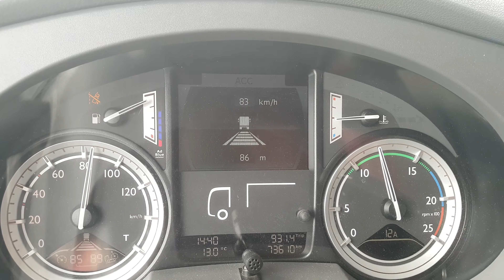truck ACC - Adaptive Cruise Control Daf XF 106 at 85 km/h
Small video showing how the adaptive cruise control sensors are keeping the distance from the car in your front

You can see some of my other truck videos if you click the next links: